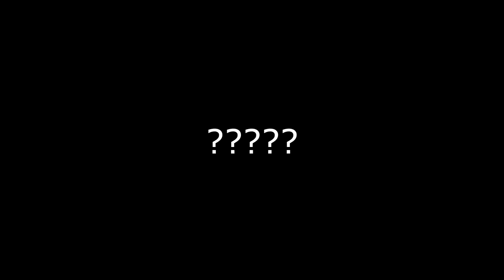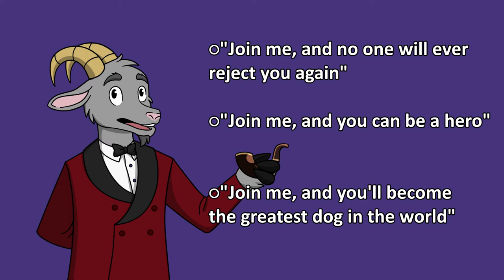Scoob 2020 is a Bizarre Mess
If they had made Simon Cowell the twist villain of the whole movie then it'd be a 10/10

Avatar by Rhydian Kroft

Scoob! is a 2020 American computer-animated mystery comedy film based on Hanna-Barbera's Scooby-Doo franchise,produced by the Warner Animation Group and distributed by Warner Bros. Pictures. The film is directed by Tony Cervone from a screenplay by Adam Sztykiel, Jack Donaldson, Derek Elliott, and Matt Lieberman, and a story by Lieberman, Eyal Podell, and Jonathon E. Stewart. It stars the voices of Frank Welker as the titular character (the only member of the original cast to participate), as well as Will Forte, Gina Rodriguez, Zac Efron, and Amanda Seyfried as Shaggy, Velma, Fred and Daphne respectively, and also features the voices of Mark Wahlberg, Jason Isaacs, Kiersey Clemons, Ken Jeong and Tracy Morgan as other Hanna-Barbera animated characters.